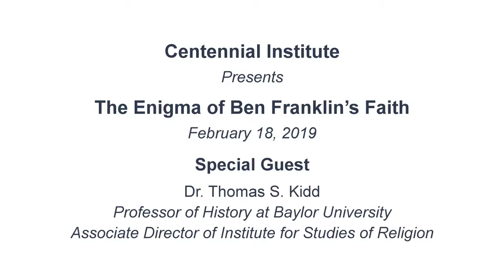President's Lecture Series with Dr. Thomas Kidd